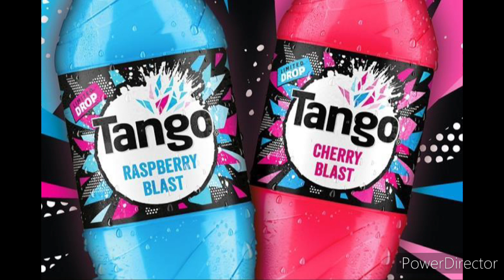Tango Raspberry Blast Review